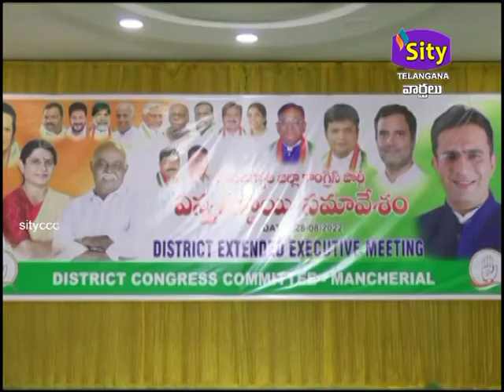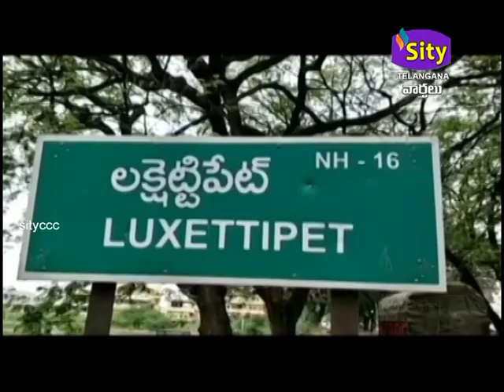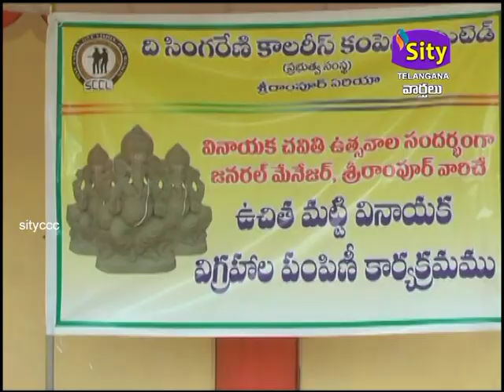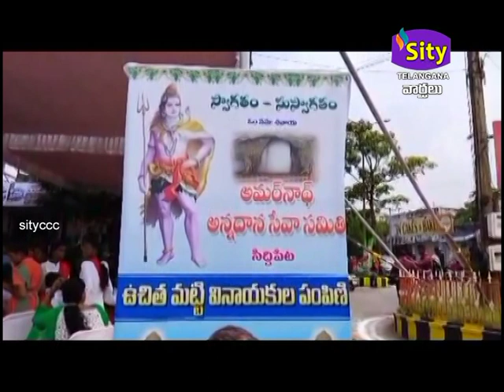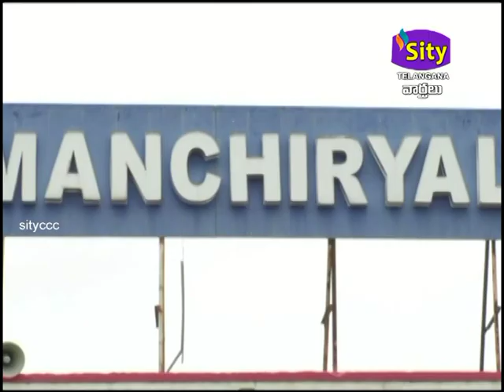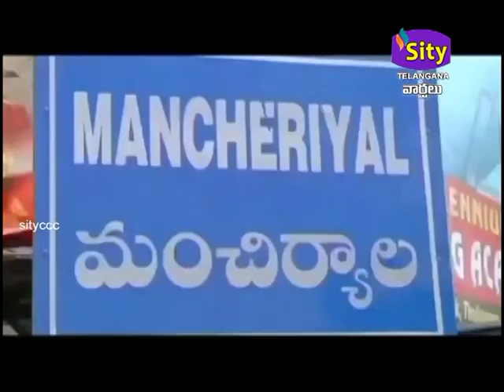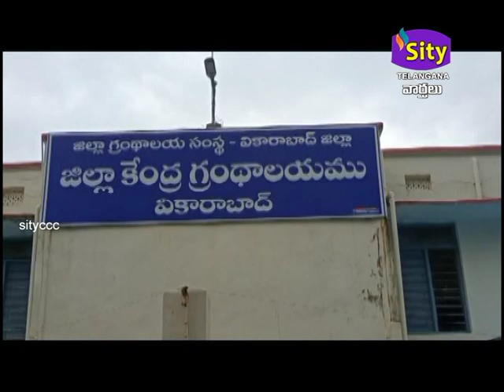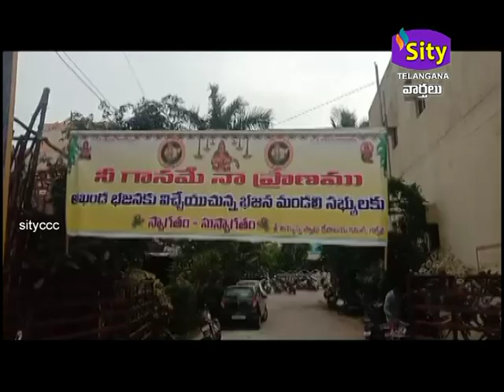SITICCC || SITY TELANGANA || 29.08.2022